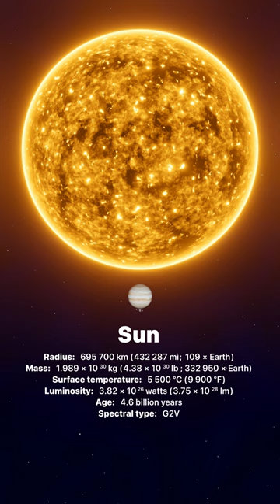Sun VS The Oldest Star In The Universe - The Methuselah Star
The oldest star in the universe is HD140283 — or Methuselah as it's commonly known. This Digitized Sky Survey image shows Methuselah star, located 190.1 light-years away. Astronomers refined the star's age to about 12.0 billion years old.